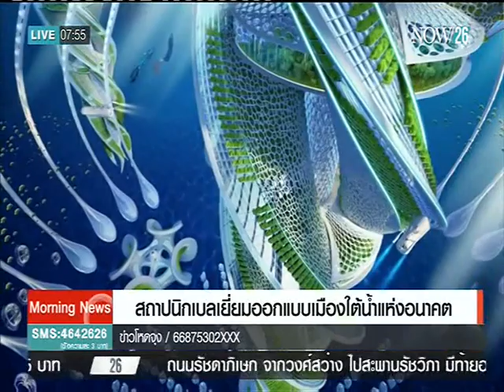สถาปนิกเบลเยี่ยมออกแบบเมืองใต้น้ำแห่งอนาคต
Morning News ช่วง Techknow26 : สถาปนิกเบลเยี่ยมออกแบบเมืองใต้น้ำแห่งอนาคต "NOW26" 15-1-59